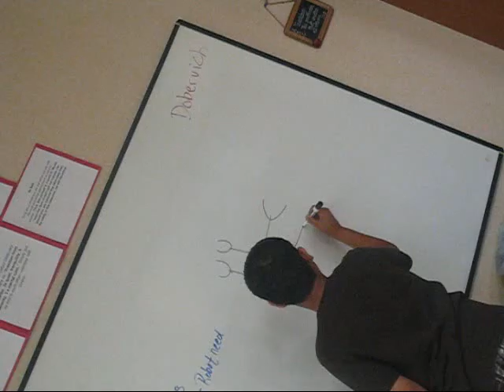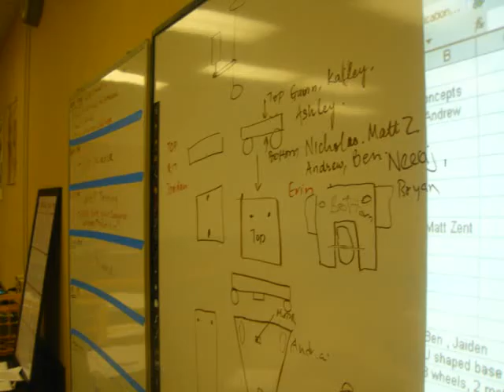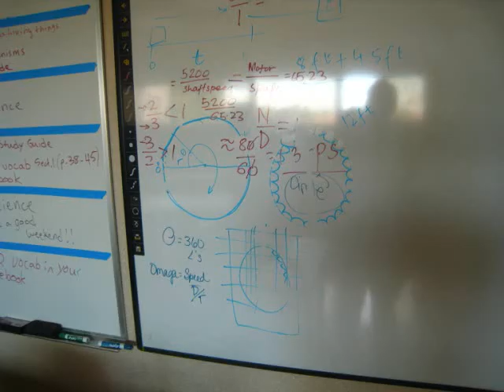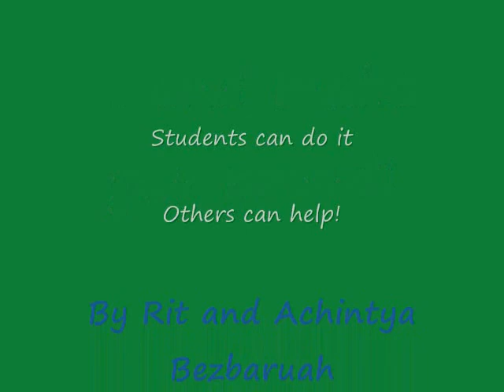Together we shinePARENTSep27